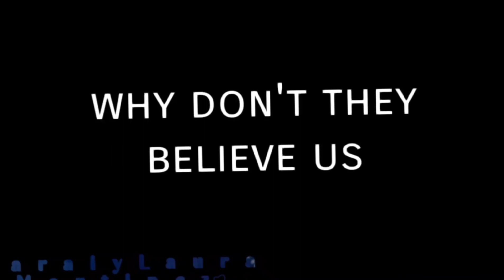I Got No Time Meme (ft A series of unfortunate events/ Spoilers read description)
If you haven't watch a series of unfortunate events. Please watch it before watching this

Characters:
Violet Baudelaire
Klaus Baudelaire
Sunny Baudelaire
Count Olaf
Gustav
Uncle Monty
Aunt Josephine
Jacques Snicket
Dr. Orwell
Kit
Madam lulu (librarian)
Duncan Quagmire
Isadora Quagmire
Quigley Quagmire

A series of unfortunate events belongs to: Daniel Handler and Brett Helquist

Apps used:
Gacha club
Cute cut pro
Ibispaintx
Alight motion
Capcut